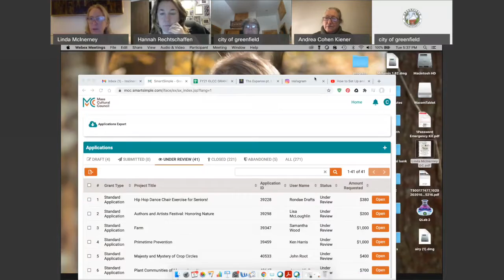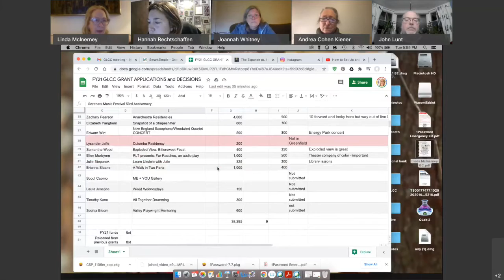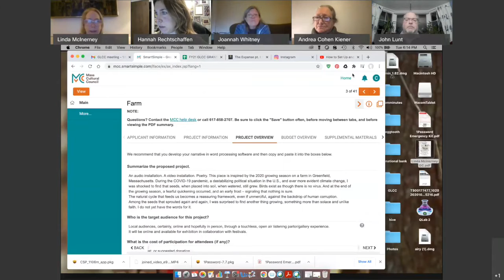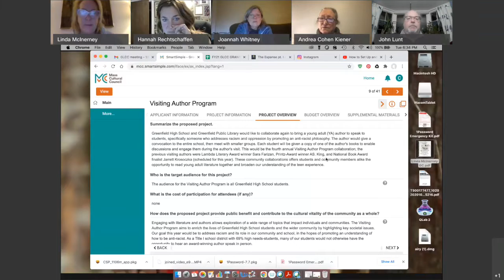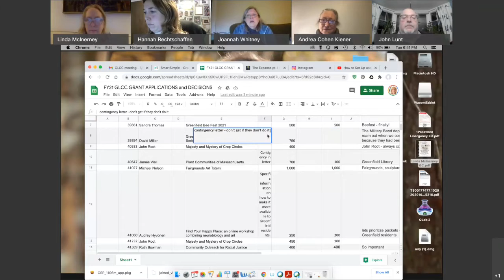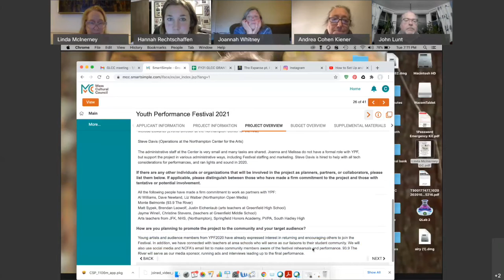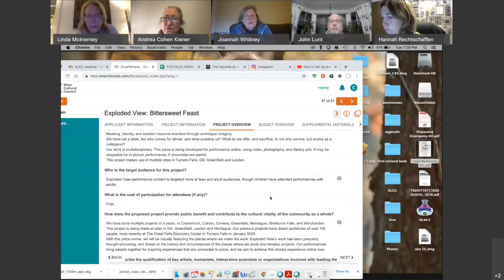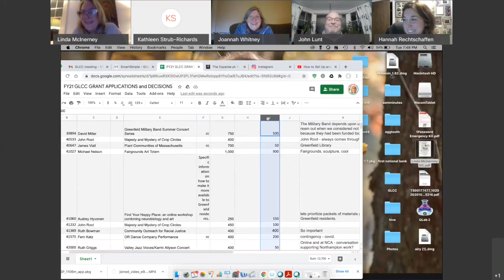Greenfield Local Cultural Council Meeting January 5, 2021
A teleconferenced meeting of the Greenfield Local Cultural Council